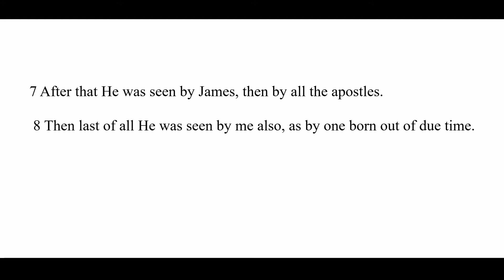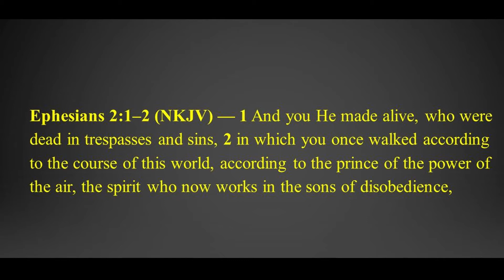Victory in Resurrection By. Rev.Dr.T.L.Angam Haokip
May God bless your heart as you listen this sermon!